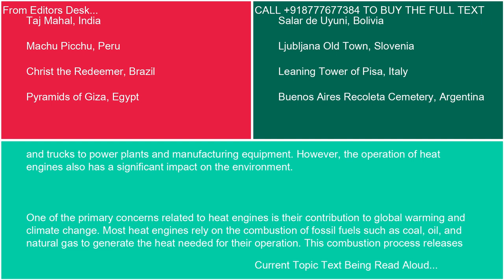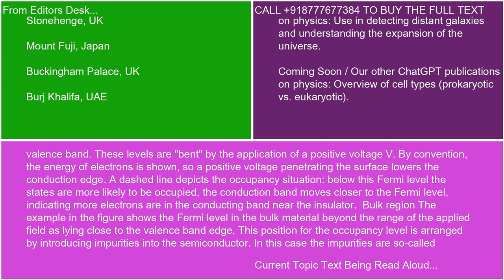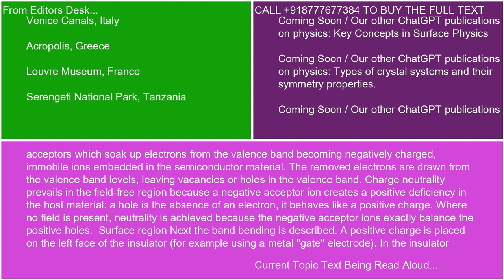Heat engines and their impact on the environment